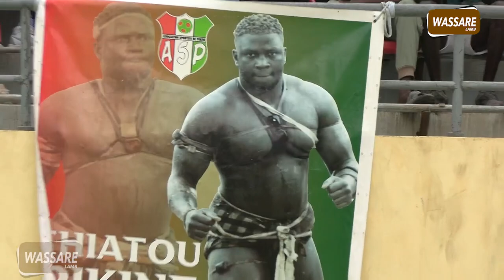intégralité lamb Ameth Déme vs Gabbar Singh le 20 Juillet 2022 á l'Arène nationale